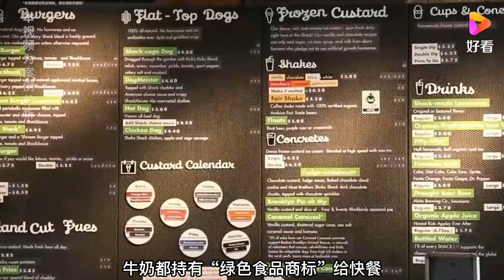阳阳创业经：给快餐贴上“绿色标签”，路边摊也能干翻麦当劳！